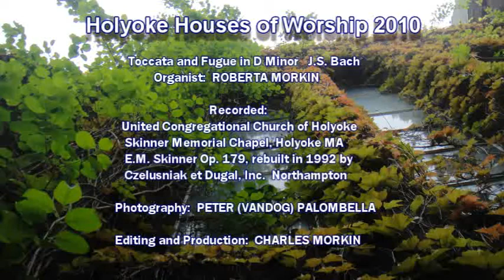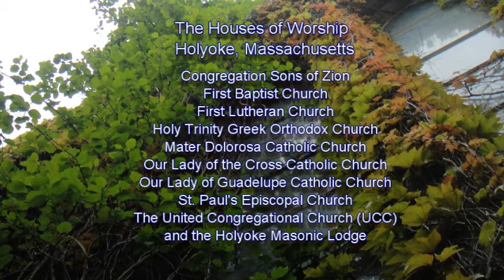Holyoke Houses of Worship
Image and Sound presentation showing Holyoke, MA, Houses of Worship.  D Minor Toccata and Fugue by J.S. Bach performed by Roberta Morkin, organist of the United Congregational Church of Holyoke.  Recorded on E.M. Skinner Op. 179, located in Skinner Memorial Chapel, UCCH, 300 Appleton St. Holyoke, MA 01040.  The organ was rebuilt in 1992 by Messrs. Czelusniak et Dugal, Inc., Northampton, MA.  Photography by Peter (VanDog) Palombella.  Edited and produced by Charles Morkin.